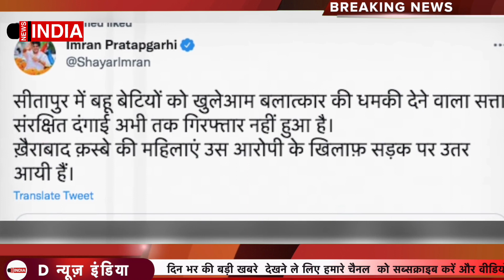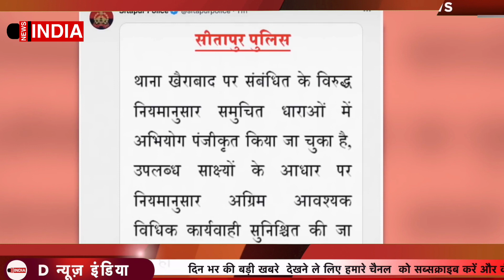CM योगी के प्रदेश यूपी में सड़को पर उतरी मुस्लिम महिलाएं | Hindi News | Latest News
देश दुनिया की ताजा खबरें जानने के लिए हमारे चैनल

Produced By: D News India
Edited By: Mansi dixit.